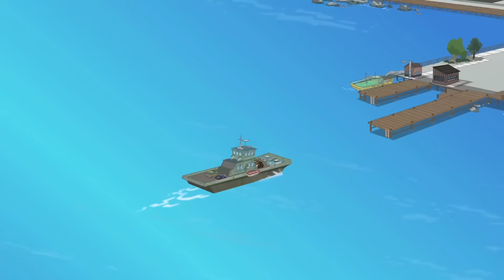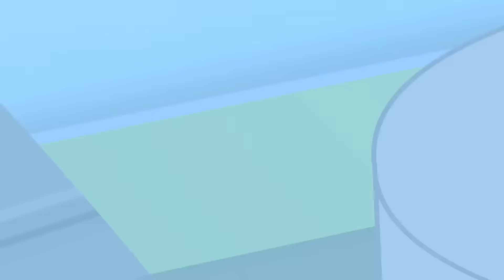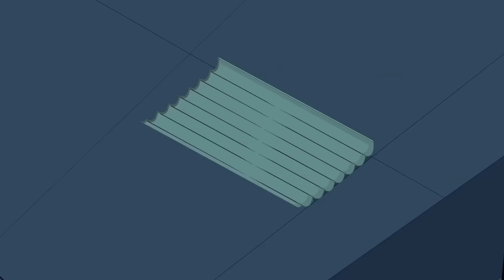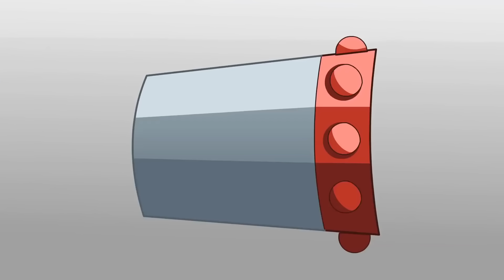¡Persecución en coche! | Transformers: Rescue Bots | COMPILACIÓN | Dibujos animados para niños